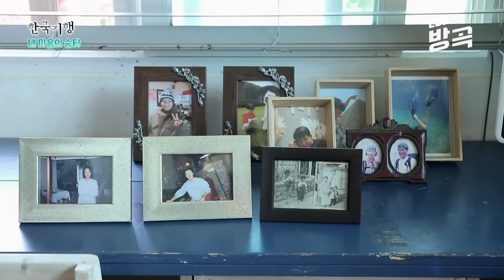[경기 여주] "저 집을 어쩌려고 그러냐" 지인들 모두 혀를 내두른 유령의 집 같던 버려진 폐가를 사람들 모두 인정한 '정원 예쁜 집'으로 고친 부부┃한국기행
경기도 여주의 7가구만 사는 작은 시골마을 감탄사가 절로 나오는 이국적인 집에 홍재범, 권재희 씨 부부가 산다. 잘 나갔던 젊은 시절 서울에 경양식 식당을 운영하며 남부럽지 않게 살았는데, 한순간의 선택으로 돈, 건강 모두 잃고 도망치듯 아내의 고향으로 내려왔다.
경제적인 여력이 없는 상태라 남들이 다 허를 내두는 폐가를 구입해 손수 집을 고쳐 나가기 시작했는데, 지금은 사람들이 “거기 예쁜 집이요?” 라고 이야기할 정도로 사랑스러운 집이 되었다고 한다. 70대의 나이가 무색할 만큼의 젊음과 건강을 되찾고 산악자전거와 익스트림 스포츠를 즐기며 활기차게 살아가고 있는 중이다. 그 누구보다 환한 마음을 갖게 된 부부 이 부부를 이렇게 달라지게 한 비밀은 무엇일까?

✔ 프로그램명 : 한국기행 - 내 마음의 숨터, 5부, 우리의 시간은 거꾸로 간다